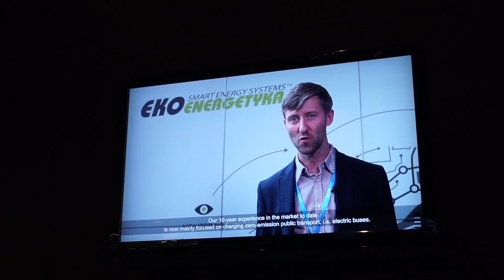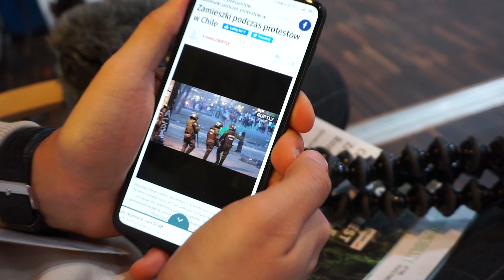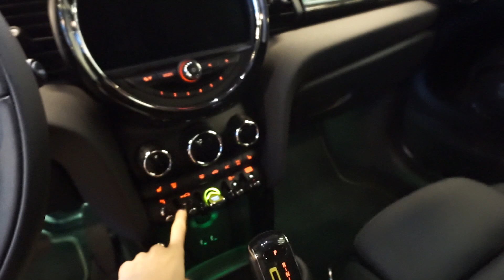Mój PIERWSZY RAZ na NARODOWYM! - VLOGMAS 9 🎅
► Mój INSTAGRAM: damaris_pospiech